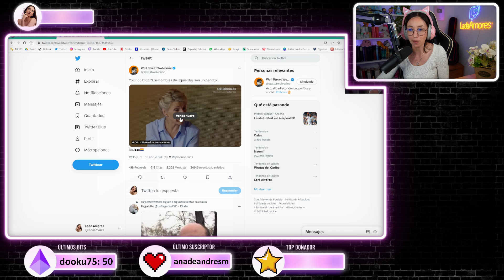YOLANDA DIAZ ¡ATACA a los HOMBRES DE IZQUIERDAS!